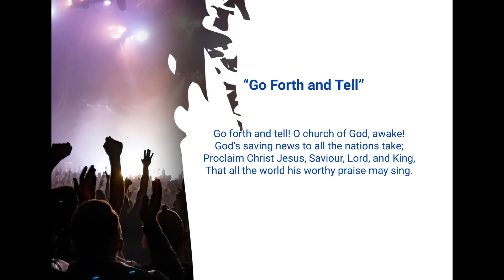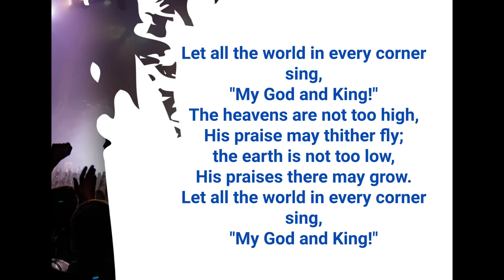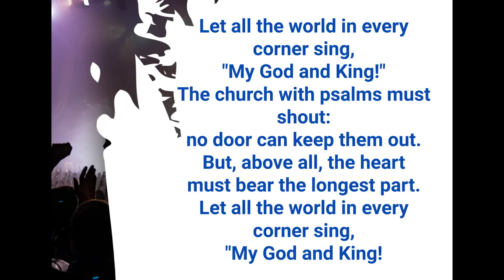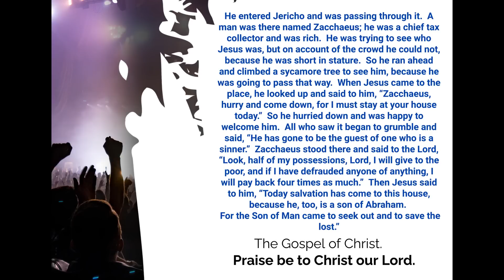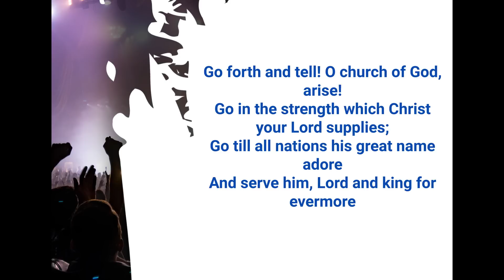Leeward Island District/ Dominica Circuit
Day Six Devotion - Jean Ronald Charles